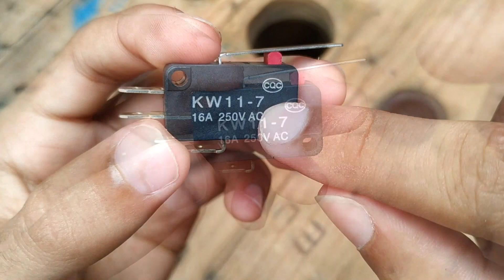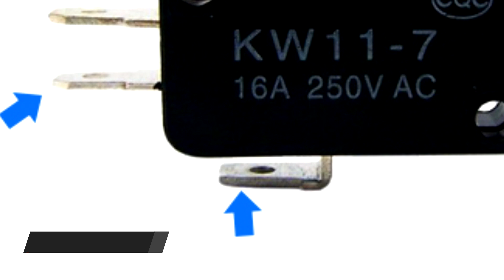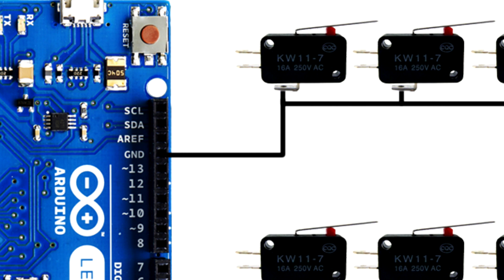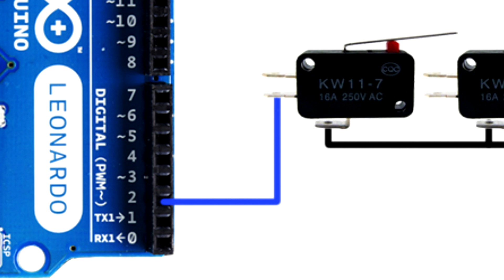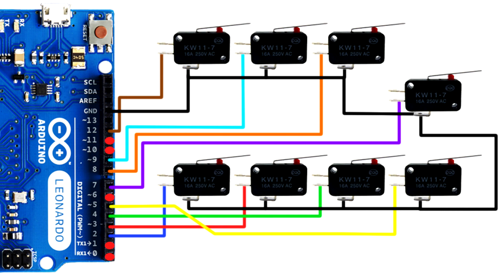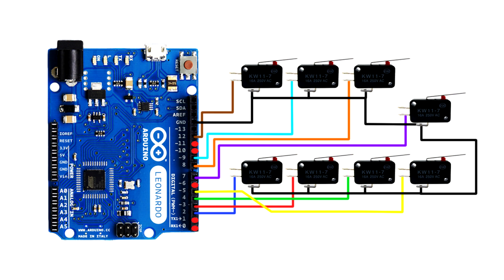⚡Como Fazer Elétrica Câmbio Caseiro | G-TEC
Como fazer a Elétrica do Câmbio Caseiro + matérias e componentes necessários tudo no tutorial!!!

🔔ATIVE AS NOTIFICAÇÕES NO SININHO🔔

🕹STEAM🕹
gustavogamesoficial2018

🛒MINHAS LOJAS ONLINE🛒
🚚NOVA LOJA G-TEC
🚀Produtos em promoção e melhores valores!

🎮ASSISTA TAMBÉM🎮

❤VOCÊ LEU A DESCRIÇÃO! BRABOOOOO!!❤

©Gustavo Games G-TEC